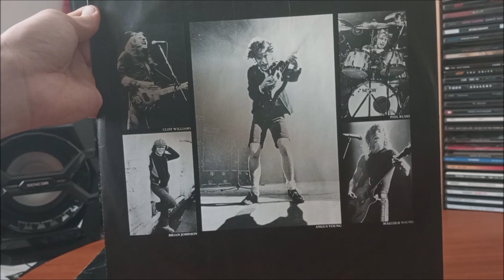LP / ACϟDC – Back In Black / 1980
Osmé album Australských ACϟDC v podání : Cliff Williams, Phil Rudd, Angus Young, Malcolm Young, Brian Johnson